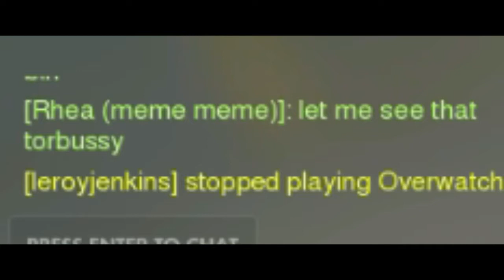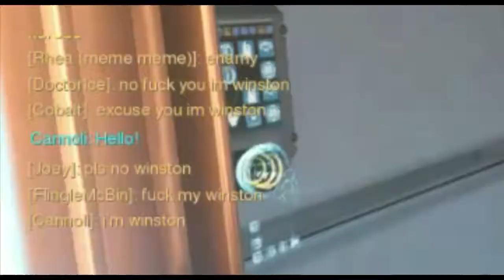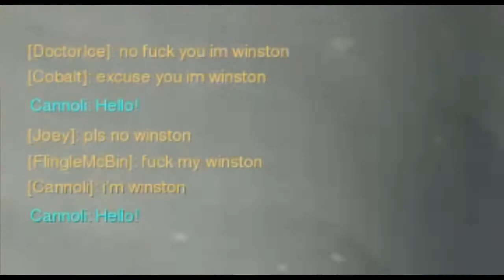Guess who day it be?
thats right its ambambo happy bucking birbbay to you my daughter